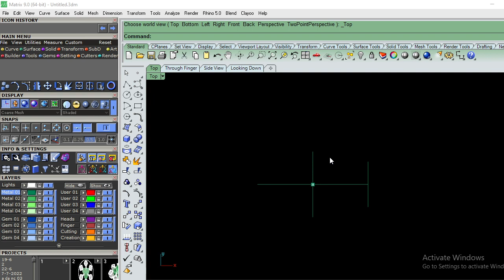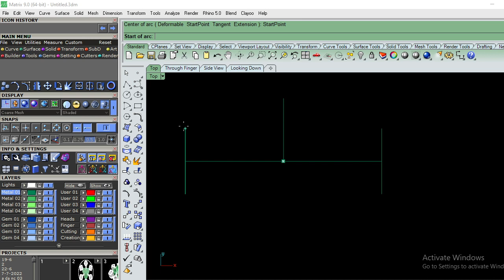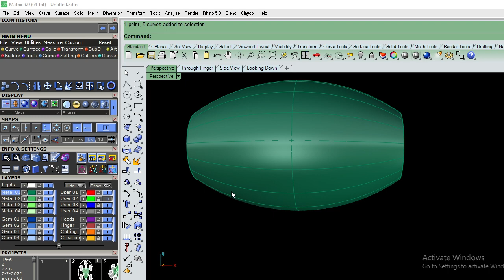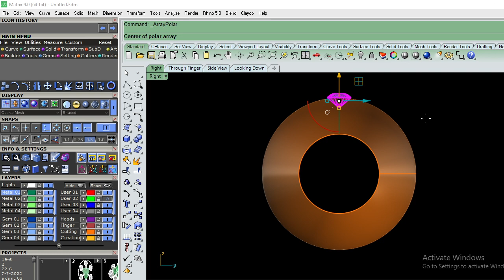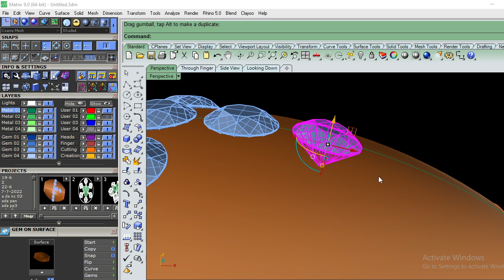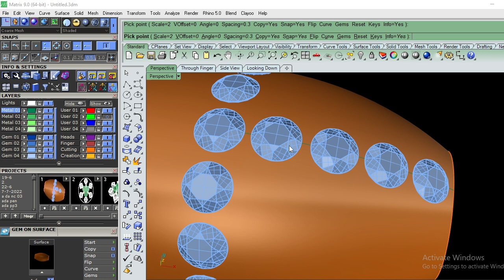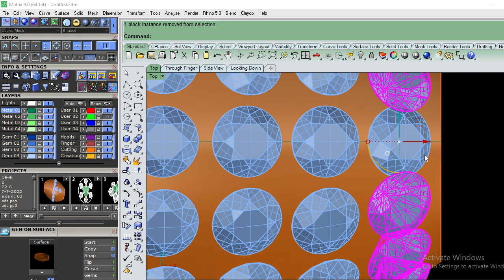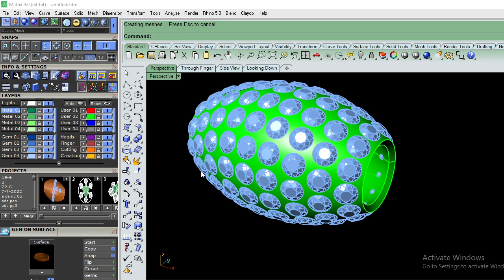HOW TO MAKE DHOOLA RHINO 3D MATRIX 9 SWEEP 2 CAD DESIGN DHOOLA 3D